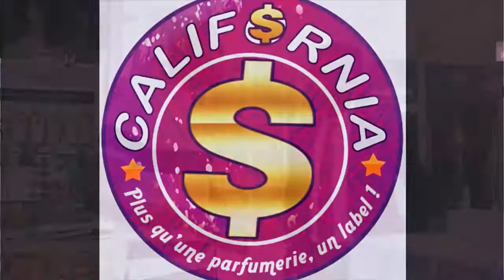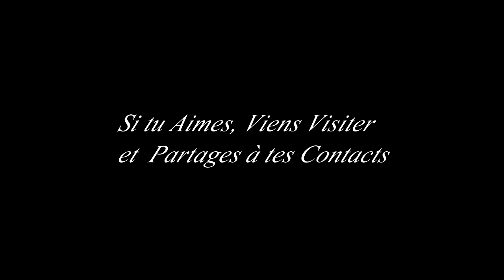TABITAL SQUARE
quartos, publireportage, publireportage camerounais avec edoudoua et zakougla, dans le pays de samuel eto'o, yannick noah, manu dibango, x-maleya, omar sanda